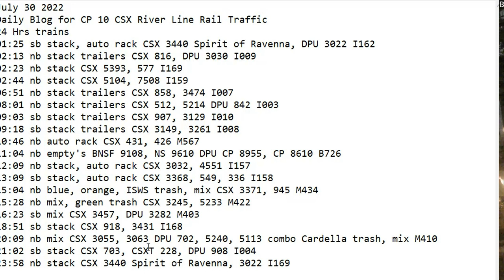July 30 2022 BigTrains.TV CP 10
24 Hrs trains
01:25 sb stack, auto rack CSX 3440 Spirit of Ravenna, DPU 3022 I162
02:13 nb stack trailers CSX 816, DPU 3030 I009
02:23 nb stack CSX 5393, 577 I169
02:44 nb stack CSX 5104, 7508 I159
06:51 nb stack trailers CSX 858, 3474 I007
08:01 nb stack trailers CSX 512, 5214 DPU 842 I003
09:03 sb stack trailers CSX 907, 3129 I010
09:18 sb stack trailers CSX 3149, 3261 I008
10:46 nb auto rack CSX 431, 426 M567
11:04 nb empty's BNSF 9108, NS 9610 DPU CP 8955, CP 8610 B726
12:09 nb stack, auto rack CSX 3032, 4551 I157
13:09 sb stack, auto rack CSX 3368, 549, 336 I158
15:04 nb blue, orange, ISWS trash, mix CSX 3371, 945 M434
15:28 nb mix, green trash CSX 3245, 5233 M422
16:23 sb mix CSX 3457, DPU 3282 M403
18:51 sb stack CSX 918, 3431 I168
20:09 nb mix CSX 3055, 3063 DPU 702, 5240, 5113 combo Cardella trash, mix M410
21:02 sb stack CSX 703, CSXT 228, DPU 908 I004
23:58 nb stack CSX 3440 Spirit of Ravenna, 3022 I169